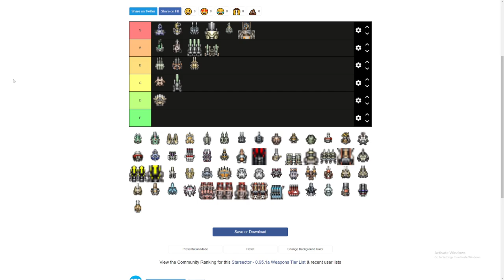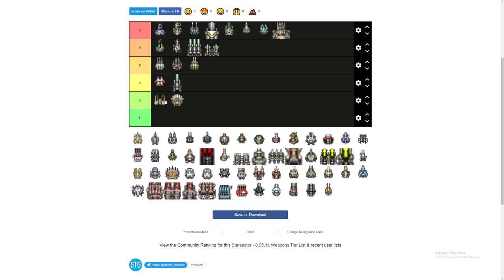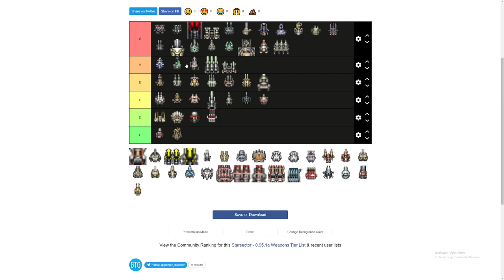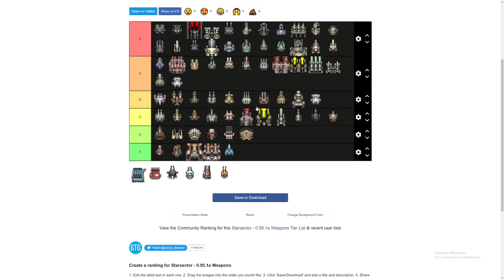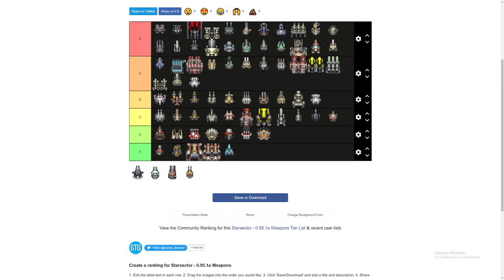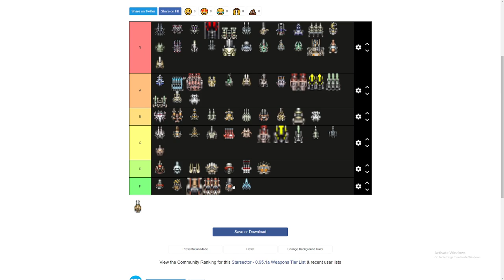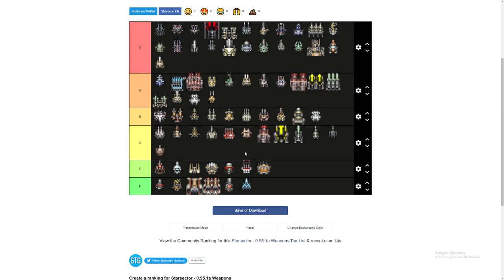I'll Put Down My Weapon - Starsector Vanilla Weapon Tier List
Tier list for Hull Mods in 0.95.1a-RC6 Vanilla Starsector